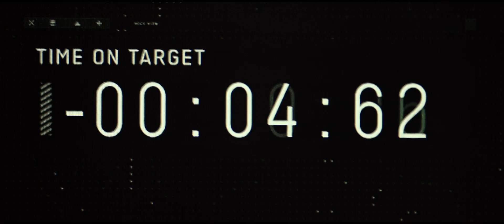2020：TOP GUN 2 trailer 壮志凌云2 预告片